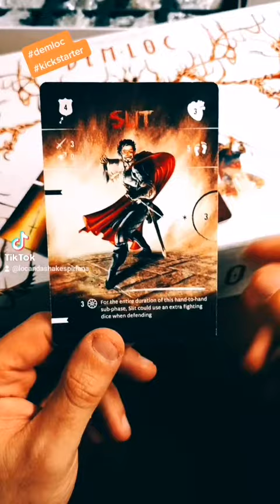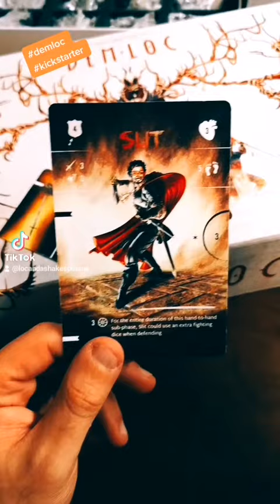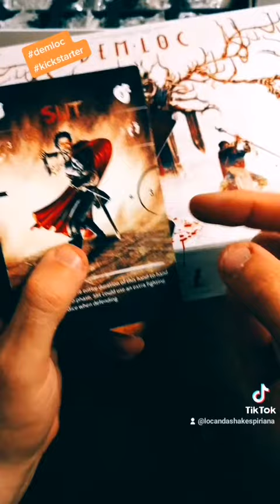DEMLOC boardgame reveal!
Continua il nostro viaggio dentro demloc 😊